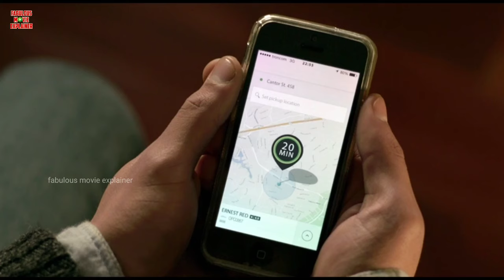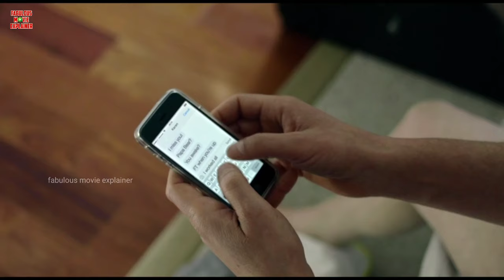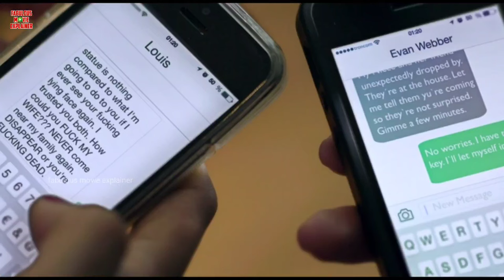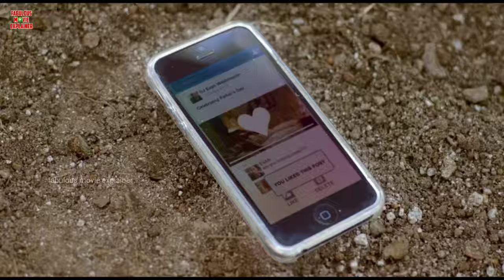Knock Knock 2015 Movie Explained In Hindi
This is the story of a husband who is unable to go on vacation with his family due to work. In such a situation, two young girls come to his house with whom he has an affair. And this affair weighs so heavily on him that it ruins his life